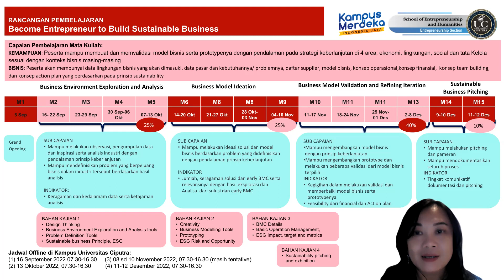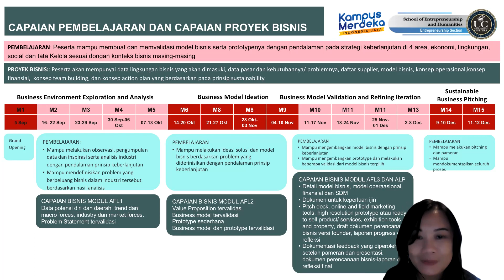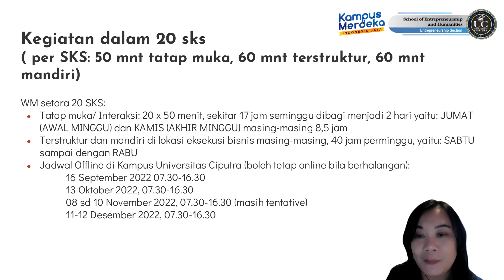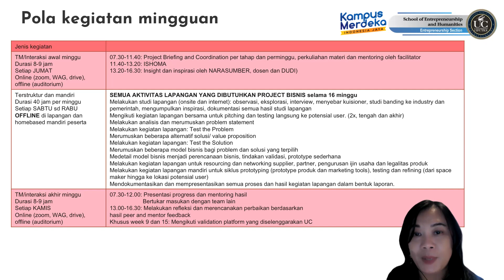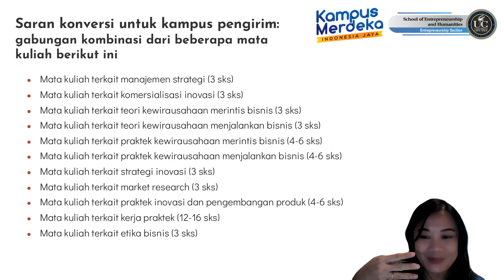Kurikulum Wirausaha Merdeka Universitas Ciputra: BECOME ENTREPRENEUR TO BUILD SUSTAINABLE BUSINESS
Penjelasan tentang kurikulum dalam program Wirausaha Merdeka Universitas Ciputra. Sebuah program hibah dari pemerintah, di mana Universitas Ciputra mendapat kepercayaan untuk membina proyek kewirausahaan dari 600 lebih mahasiswa dari 60 kampus yang tersebar di seluruh Indonesia. Program ini berbasis project based learning dengan menggunakan alur design thinking sebagai roadmap proyek, dan dilakukan dengan blended learning, perpaduan antara online-offline learning dan belajar langsung di lapangan.